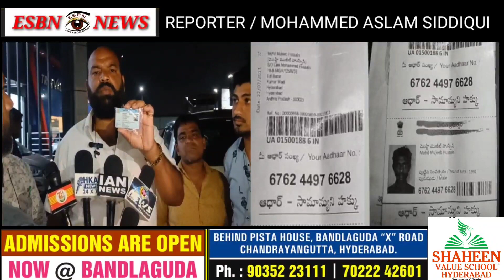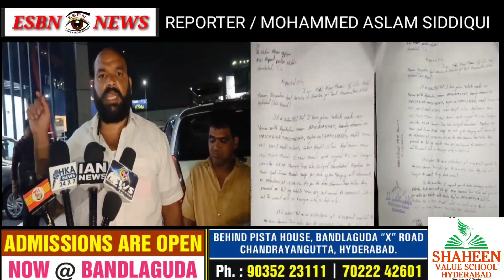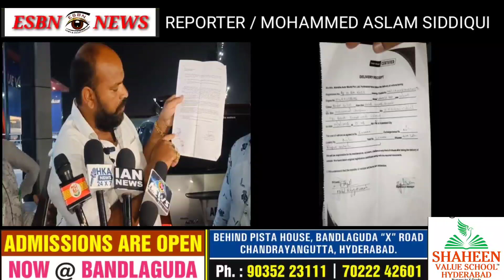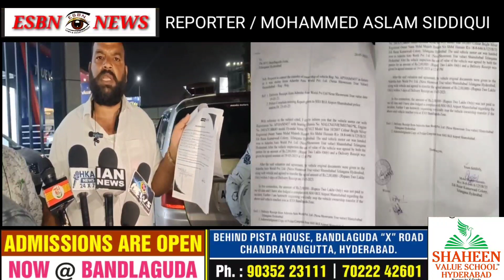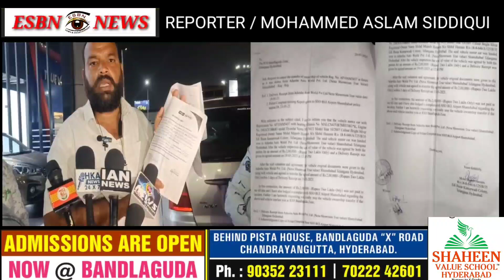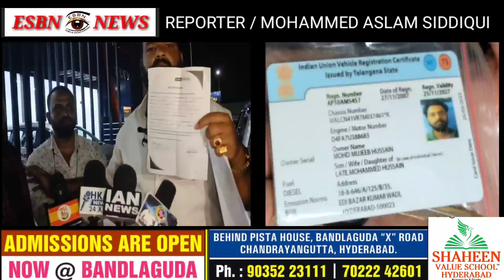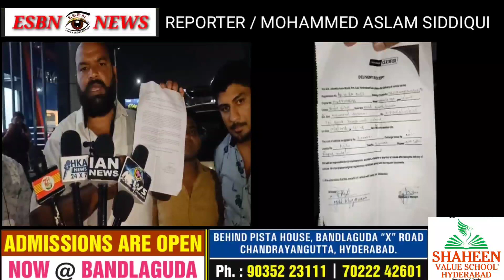SHAMSHABAD KE NEXA SHOWROOM PER CUSTOMER NE LAGAYA DHOKE BAZEE KA ILZAAM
SHAMSHABAD KE EK NEXA  SHOWROOM MAI EK CUSTOMER KO CAR KHAREED NEKE BAHANE  2LAKHS KA DHOKA COMPANY  KE EK IMRAN NAMI EMPLOYE NE FAKE RESP BANAKAR CUSTOMER KO DEKAR IMRAN NAMI EMPLOYE NE CAR KISI AUR KO DHUKE SE  BECH DIYA, CUSTOMER NE LAGAYA SHOWROOM DHOKE BAZEEKA ILZAAM